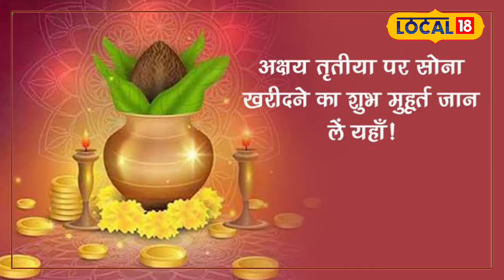Akshaya Tritiya 2024: अक्षय तृतीया पर खरीदारी करते समय ध्यान रखें मुहूर्त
Pandit Manotpal Jha told that women do Akshaya Tritiya to stay blessed and have children. Buying gold on this day is also considered auspicious. He told that gold can be purchased after 9:30 in the morning and till 11:30. The second time is from 12:30 pm to 2 pm. The last Muhurta is from 5:30 pm to 10.30 pm.
पंडित मनोत्पल झा ने बताया कि अक्षय तृतीया का का महिलाएं अखंड सौभाग्यवती रहने के साथ संतान प्राप्ति के लिए करती हैं. इस दिन सोना खरीदना भी शुभ माना गया है. उन्होंने बताया कि सोना खरीदारी के लिए सुबह के 9:30 के बाद और 11:30 तक खरीद सकते हैं. दूसरी बार दोपहर 12:30 बजे से 2 दोपहर तक मुहूर्त है. वहीं अंतिम मुहूर्त संध्या 5:30 बजे से रात 10.30 बजे तक है.